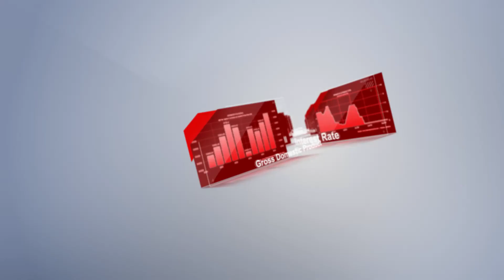Календарь трейдера на 15 — 17 Августа: Доллар сдает позиции.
00:00 INTRO
00:34 КВАРТАЛЬНЫЙ ПРИРОСТ ВВП, ПРЕДВ. (2 КВ. 2022)
01:06 ИЗМЕНЕНИЕ ОБЪЕМА ПРОМЫШЛЕННОГО ПРОИЗВОДСТВА, Г/Г (ИЮЛЬ)
01:34 ИЗМЕНЕНИЕ КОЛИЧЕСТВА ЗАЯВОК НА ПОСОБИЕ ПО БЕЗРАБОТИЦЕ (ИЮЛЬ)
02:13 ГОДОВОЙ ПРИРОСТ ИНФЛЯЦИИ (ИЮЛЬ)
02:41 ИЗМЕНЕНИЕ ОБЪЕМА РОЗНИЧНЫХ ПРОДАЖ, М/М (ИЮЛЬ)